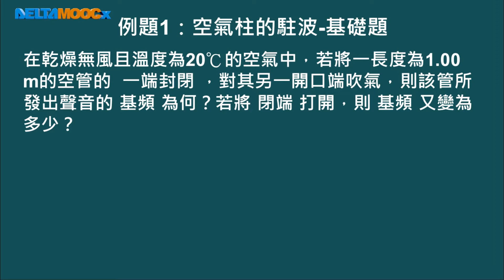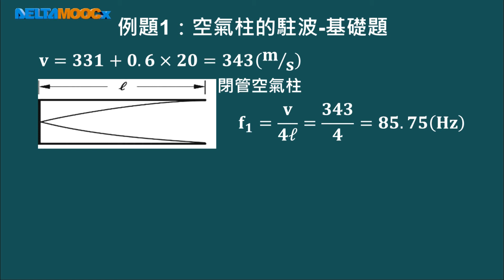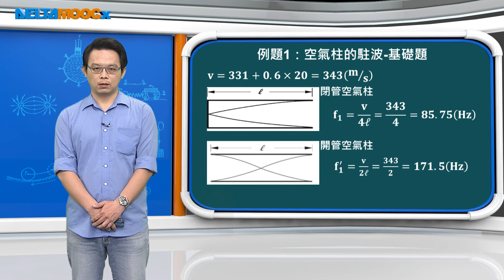高中物理_選修物理 III_4-2 聲波_聲波的駐波-範例演練_趙臨軒